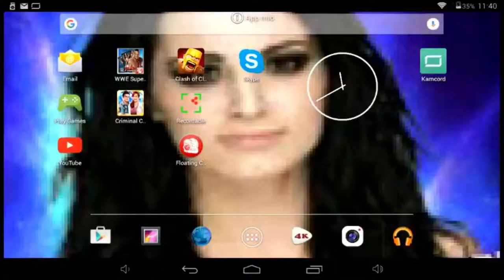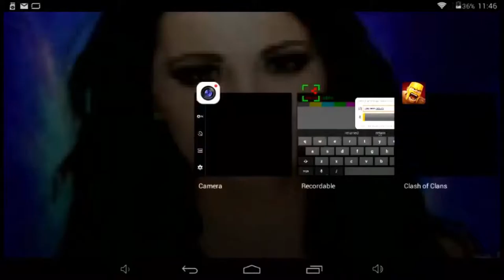Clash of Clans - The Return!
I will try my best to get more videos out for CoC! Sorry about the audio guys! I will fix this in future videos! For some reason bluestacks won't let me play CoC not sure why. Enjoy the video!